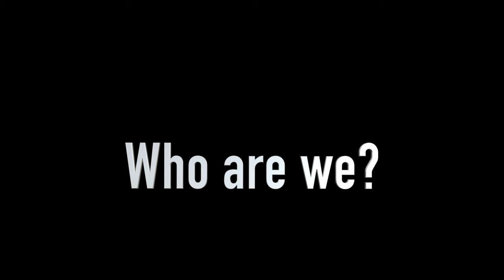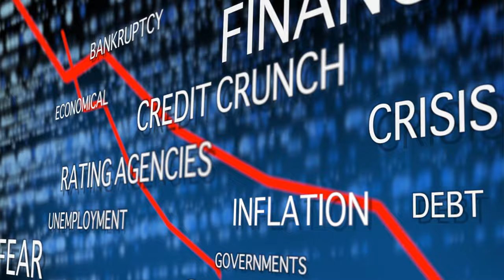4K Explainer Promotional Video Developed for Build Wealth RX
4K explainer promotional video we developed for a wealth management company. Some nice effects included.  Also developed the video sting intro for the video.